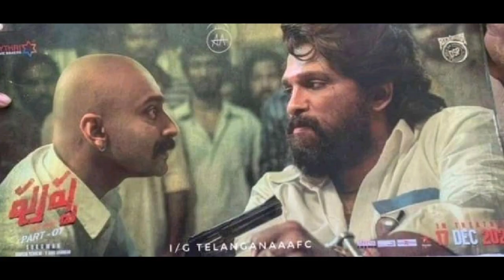Pushpa Kerala Theatre Response | Pushpa Movie Malayalam Review | Pushpa Kerala Release Issue